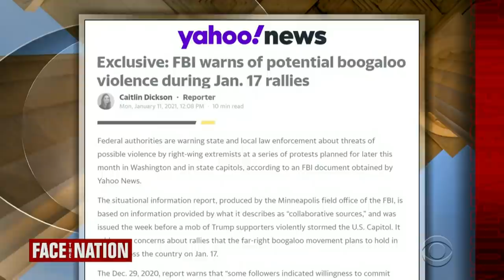St. Paul Mayor Melvin Carter says city on "high alert" for potential unrest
Melvin Carter, the mayor of St. Paul, Minnesota, says the country is "in a volatile moment" and his city is on "high alert" for unrest.